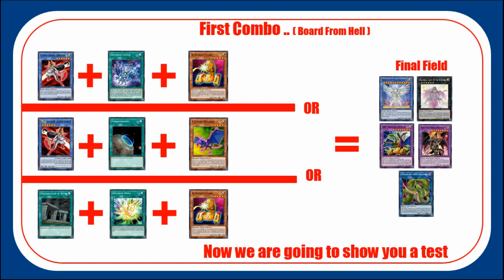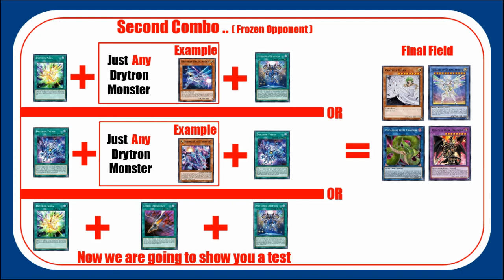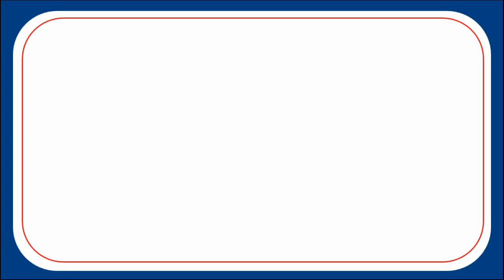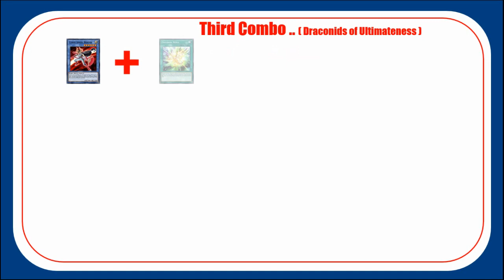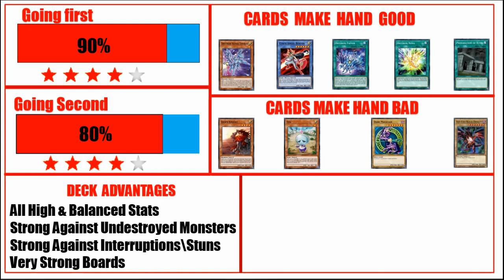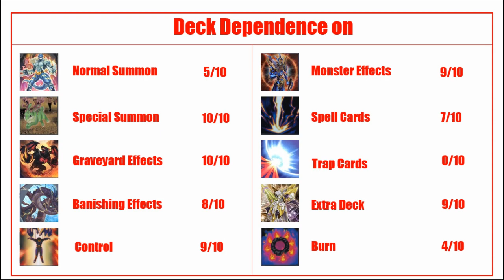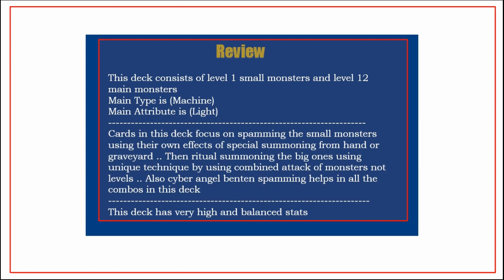Yugioh Drytron Deck Combos Full Guide .. Everything You Need To Know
This is Drytron Deck .. Including Drytron Combos and Drytron Analysis
Decklist
Monster:
1x Vanity's Ruler
3x Drytron Alpha Thuban
3x Drytron Zeta Aldhibah
2x Drytron Gamma Eltanin
1x Drytron Delta Altais
1x Diviner of the Heralds
2x Herald of Orange Light
2x Herald of Green Light
3x Cyber Angel Benten
1x Drytron Meteonis Draconids
1x Drytron Meteonis Quadrantids
1x Herald of Ultimateness
1x Dawn Knight
1x Eva
1x A-Assault Core
1x B-Buster Drake
1x C-Crush Wyvern
1x Dark Magician
1x Red-Eyes Black Dragon

Spell:
3x Drytron Fafnir
2x Meteonis Drytron
3x Drytron Nova
3x Cyber Emergency
2x Preparation of Rites
1x Terraforming
1x Foolish Burial
1x Red-Eyes Fusion

Extra:
1x Mekk-Knight Crusadia Avramax
1x Accesscode Talker
1x Knightmare Unicorn
1x Union Carrier
1x Predaplant Verte Anaconda
1x I:P Masquerena
3x Linkuriboh
2x Drytron Mu-Beta Fafnir
1x Beatrice, Lady of the Eternal
1x Herald of the Arc Light
1x Red-Eyes Dark Dragoon
1x ABC-Dragon Buster

Side:
1x Cyber Angel Natasha
2x Drytron Delta Altais
1x Drytron Beta Rastaban
3x Ash Blossom & Joyous Spring
3x Forbidden Droplet
2x Drytron Asterism
2x Drytron Eclipse
1x Drytron Meteor Shower